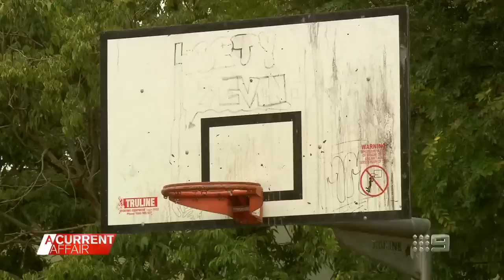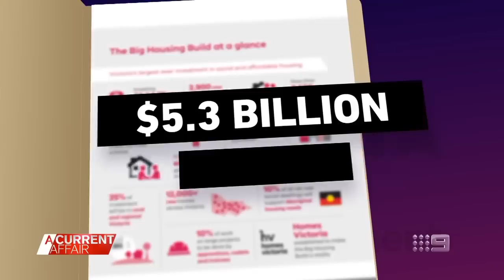Proud locals defend reputation of infamous Aussie neighbourhood | A Current Affair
| Residents living in one of Melbourne's most disadvantaged neighbourhoods fear they have been left behind in the Victorian state government's commitment to social and affordable housing. Banksia Gardens Estate, located in Broadmeadows, is a 30-minute drive from Melbourne's CBD. While the area known as the "Broady Bronx" has been associated with violence and vandalism, those who live there said that's not the case. (Broadcast 1 Feb, 2023)